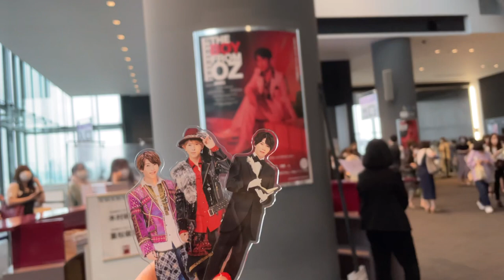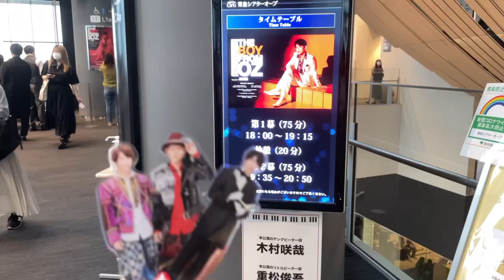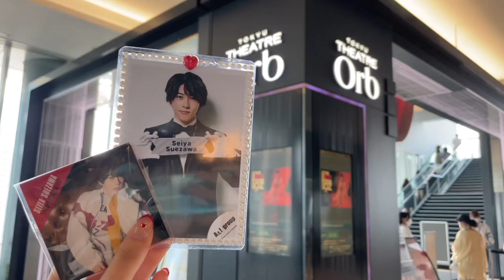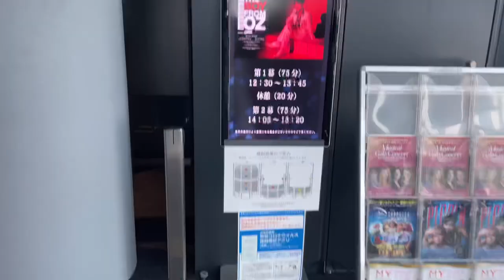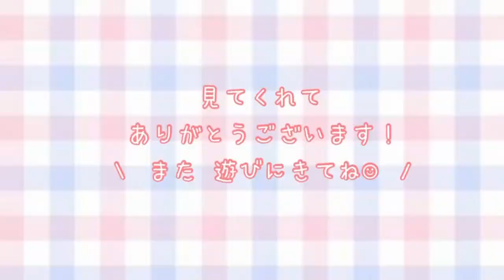〖Vlog〗ジャニオタの休日 ~THE BOY FROM OZ ~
末澤誠也くん出演のミュージカル
THE BOY FROM OZを観劇した日Vlogです。

@ a__s824